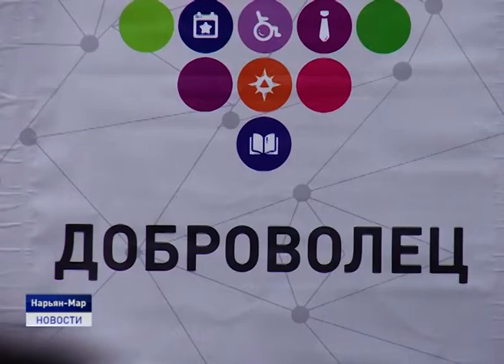А ТЫ ЗАПИСАЛСЯ В ДОБРОВОЛЬЦЫ?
Игровой тренинг в рамках национального проекта "Образование" прошел накануне в Нарьян-Маре. Более сорока активистов волонтерских движений собрались в актовом зале школы номер 1. Основная задача тренинга - нацелить на командообразование членов добровольческих клубов и региональных движений. Встреча проходила в рамках проекта ДОБРОВОЛЕЦ НАО и регионального проекта «Социальная активность» нацпроекта «Образование». Организатором мероприятия выступил Ресурсный центр поддержки и развития добровольчества НАО.